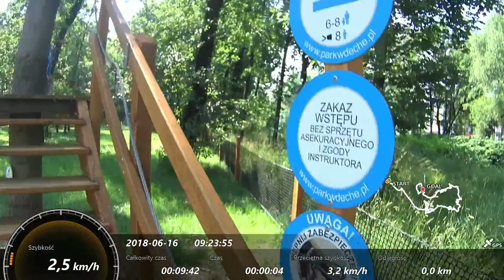Park Linowy 83 - W Deche - Trasa niebieska 16.06.2018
Lokalizacja: Bielsko Biała
Przeszkód: 18
Info: Trasa średnia
      Wysokość: 5 m.

1. Schody
2. Siatka
3. Most
4. Most dziurawy
5. Most fale
6. Domek
7. Ixy pionowe
8. Topory
9. Ixy poziom
10. Taśmociąg
11. Stół piknikowy
12. Siatka
13. Pochylnie
14. Beczki
15. Zjazd na talerzyku
16. Most nepalski
17. Zejście - belki
18. Koniec trasy